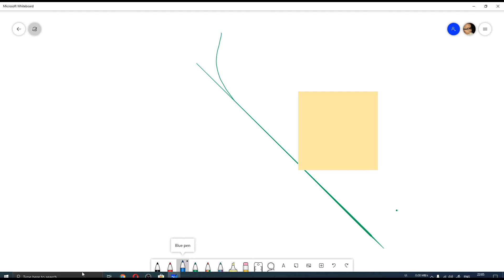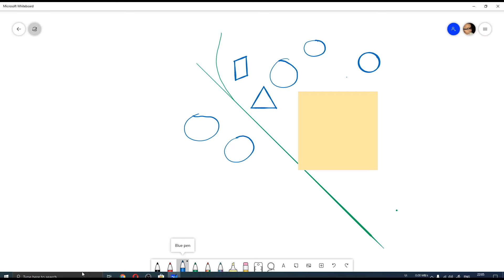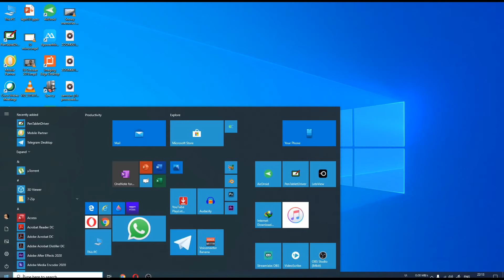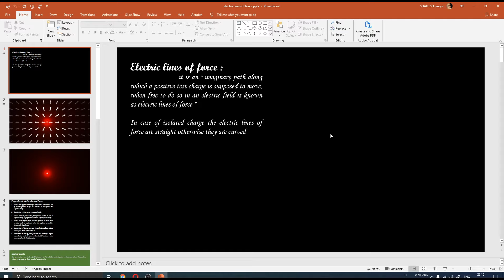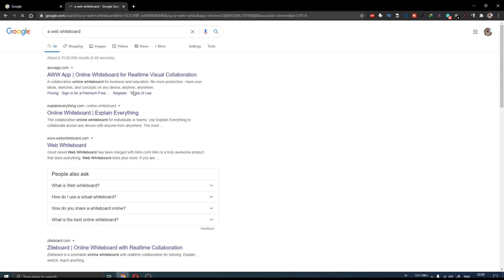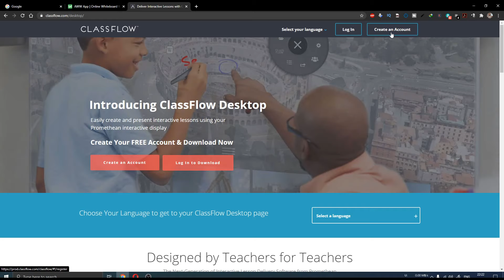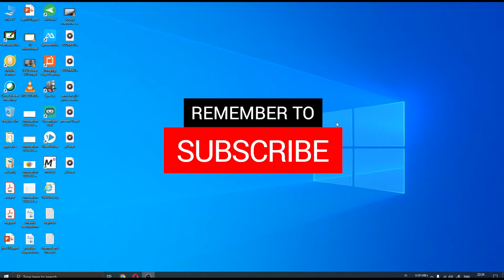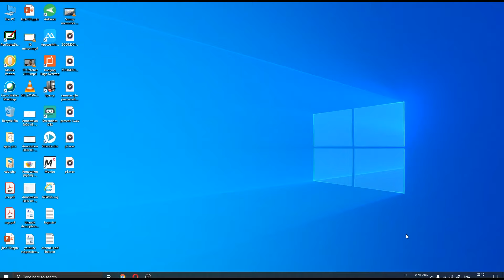These are THE BEST TOOLS for Teachers or content Creators for Lecture Recording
DIGITAL BOARD : BEST SOFTWARE'S AND HARDWARE required and how to use them and What are BEST TOOLS in 2020 for Teachers or Lecture Recording
Hardware can be purchased for online teaching or presentation
Graphics Tablets:
WACOM One by CTL-672/K0-CX Medium 8.5-inch x 5.3-inch Graphic Tablet (Red and Black)
VEIKK A15 Graphics Drawing Tablet Pen Tablet 10x6 Inch Drawing Digital Pen Tablet with Battery-Free Passive Stylus and 12 Shortcut Keys，20 Nibs and 1 Artist Glove (8192 Levels Pressure) (Gray)
XP-Pen Deco01 V2 Digital Graphics Drawing Pen Tablet (10" x 6.25", 8192 Levels of Pressure Sensitivity, Battery-Free Passive Stylus, Black)
HUION H950P Graphics Drawing Tablet 8192 Pressure Sensitivity with Battery-Free Pen Stylus(8.7×5.4 inch Active Area) Android 6.0 or later Supported

Tablets with wifi or calling  :

Best buy links for hardware discussed
ipad:
apple pencil
laptops:
NEW Microsoft Surface Go 2 - 10.5" Touch-Screen - Intel Pentium - 8GB Memory - 128GB SSD - Wifi - Platinum (Latest Model)

HP Pavilion x360 Core i3 8th Gen 14-inch Touchscreen 2-in-1 Thin and Light Laptop (4GB/256GB SSD/Windows 10/MS Office/Inking Pen/Natural Silver/1.59 kg), 14-dh0107TU

software's discussed:
Microsoft whiteboard :